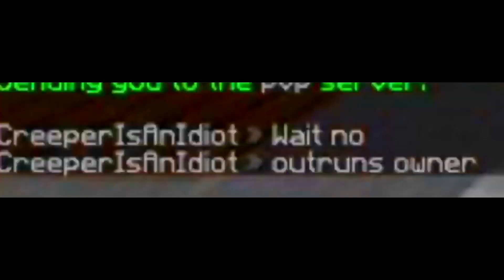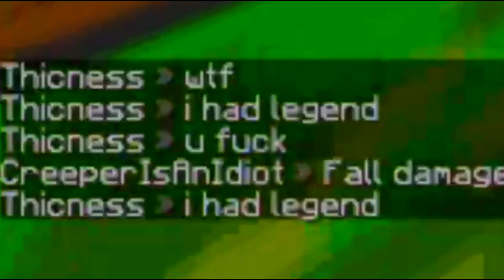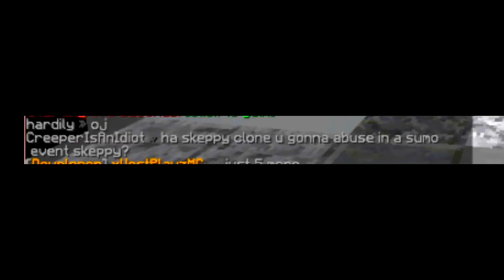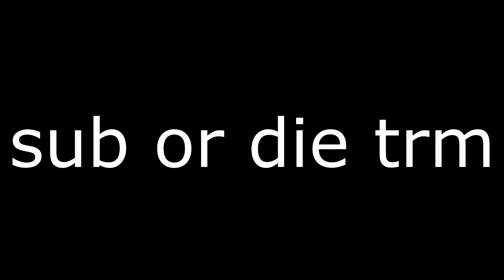I Got OP On This Minecraft Server..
➧ Today, well 3 years ago.. I trolled on @Outrun minecraft server. It was extremely fun to do, and he got a bit... mad